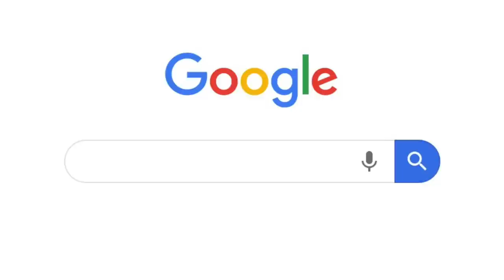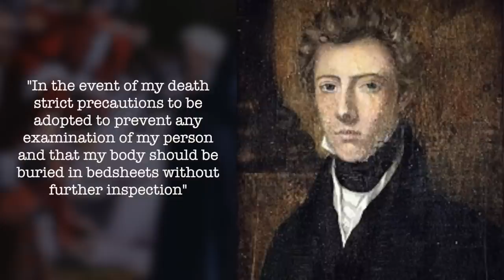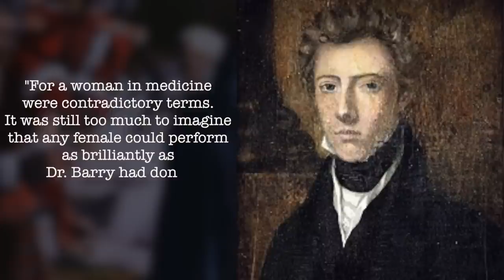The INSANE Life of History's Most Interesting Surgeon | Hidden Stories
During the mid-1800s, James Barry, a top-ranking surgeon in the British Army, was always known for being just a bit strange. However, since it was nothing too out of the ordinary, people didn't think much of it. But when he suddenly passed away one day and his body was examined, a secret was uncovered about him that BLEW everyone's mind, and suddenly, some of his past actions and behaviors started to make a lot more sense…

My name is Andy Jiang and I do a vigorous, detailed dives into some of the most fascinating, bizarre, and unreal true stories that are out there.

My theme song is "Fantasy" by Karl Casey @WhiteBatAudio

Part of the Human Content Podcast Network